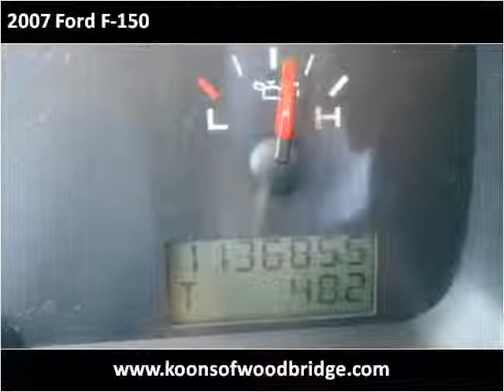2007 Ford F-150 Used Cars Woodbridge VA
This 2007 Ford F-150 is available from Koons Automotive of Woodbridge.